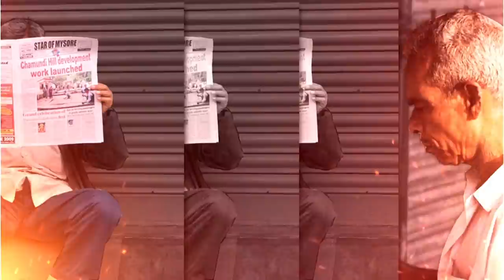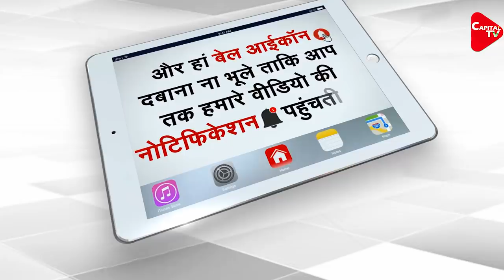Will Shipla Shetty’s Tears Save Her? I Tripti Shrivastava | Capital TV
The crime branch team raided Shilpa and Raj's bungalow at Juhu, Mumbai, for further investigation. During that time, the police took Raj Kundra to his residence when the raid took place, while his wife Shilpa's statements were being recorded.  Shilpa and Raj had a nasty argument, and the star broke down in front of the Mumbai police. Shilpa was shaken and upset when Raj Kundra was brought to his house by the police.